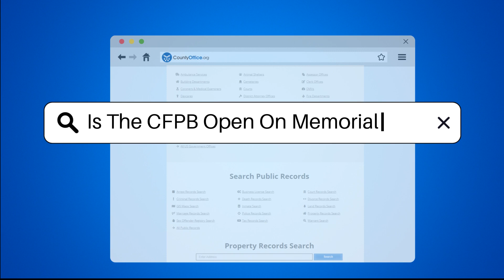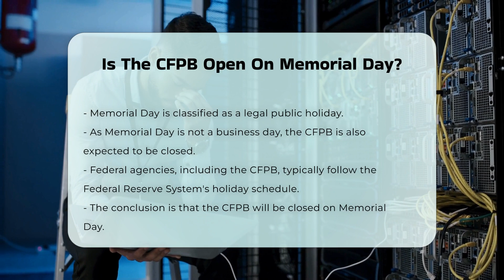Is The CFPB Open On Memorial Day? - CountyOffice.org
Is The CFPB Open On Memorial Day? Have you ever considered how federal holidays affect the operations of government agencies? In this informative video, we will delve into the holiday schedules observed by federal agencies, particularly focusing on the Consumer Financial Protection Bureau (CFPB) and its alignment with the Federal Reserve System. Understanding these schedules is essential for anyone needing to interact with the CFPB, whether for consumer complaints, financial guidance, or regulatory issues. We will explain the significance of Memorial Day as a federal holiday, including its legal designation under the United States Code.

Additionally, we'll highlight how federal agencies determine their business days based on legal public holidays, and why this matters for consumers and stakeholders alike. If you are planning to reach out to the CFPB or require their services, knowing their operational schedule can save you time and frustration.